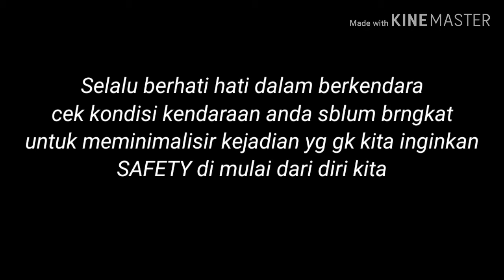DUARR !!!!!! detik detik ban meledak || Vlog supir truk..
Terus dukung chanel ini yh teman teman
Karena itu gratis 😉